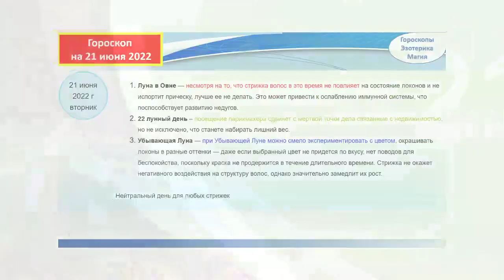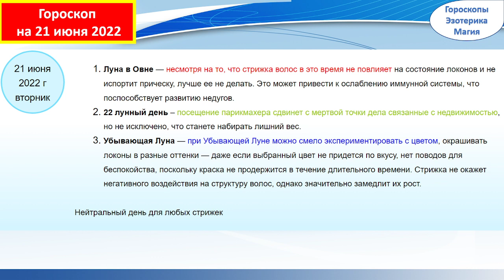Гороскоп на 21 июня 2022 года для каждого знака зодиака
Содержание
00:00 | Гороскоп на  21 июня 2022 для всех знаков зодиака
00:32 | Лунный календарь на  21 июня 2022 года
01:52 | Общий гороскоп на  21 июня 2022 года
02:44 | Овен
03:33 | Телец
04:23 | Близнецы
05:13 | Рак
06:04 | Лев
06:50 | Дева
07:44 | Весы
08:26 | Скорпион
09:16 | Стрелец
10:05 | Козерог
10:53 | Водолей
11:41 | Рыбы